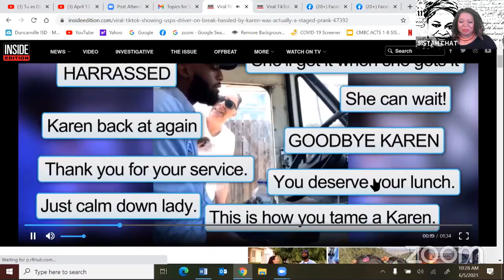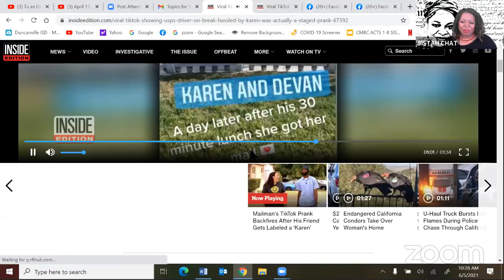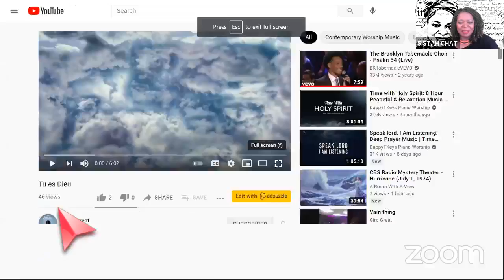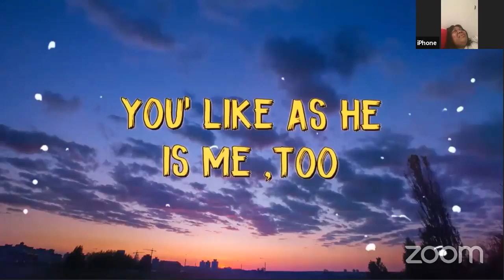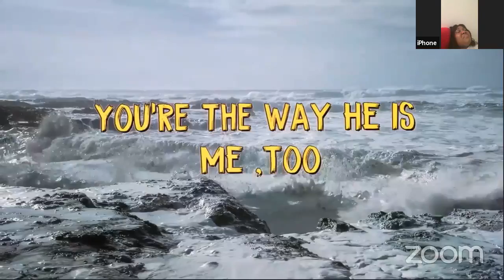Sistah Chat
Meet Giro a Nigerian woman who sings in French. You will be blessed!